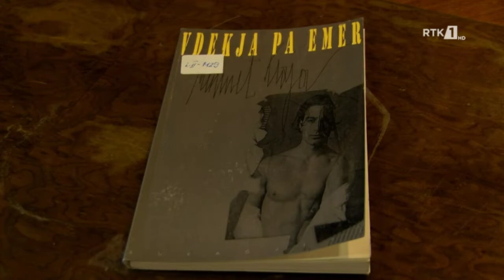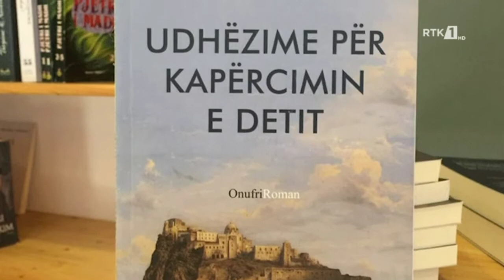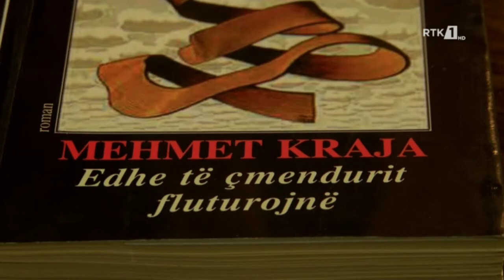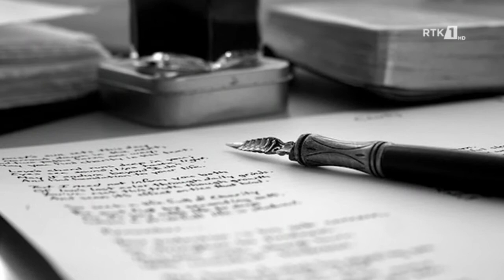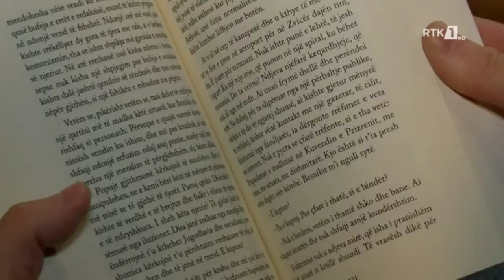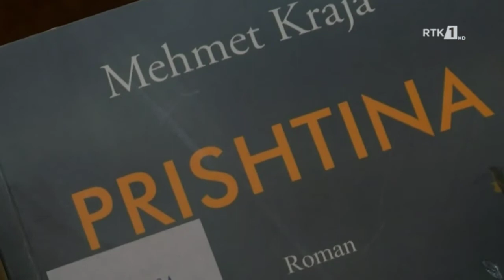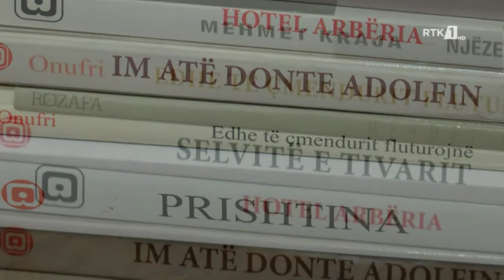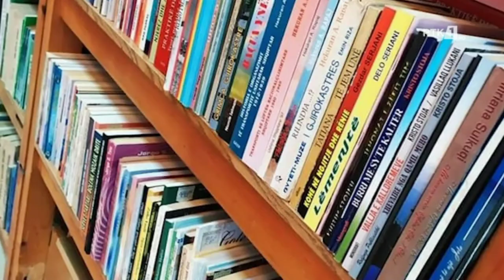QYTETI I LIBRAVE 28.05.2022